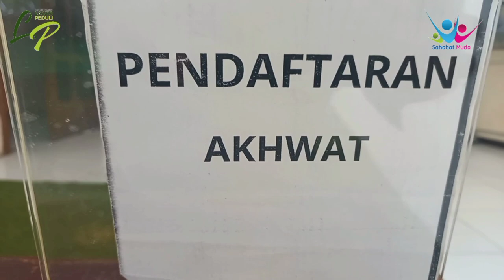BAKSOS BEKAM MASJID JENDRAL AHMAD YANI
Baksos bekam melayani jamaah